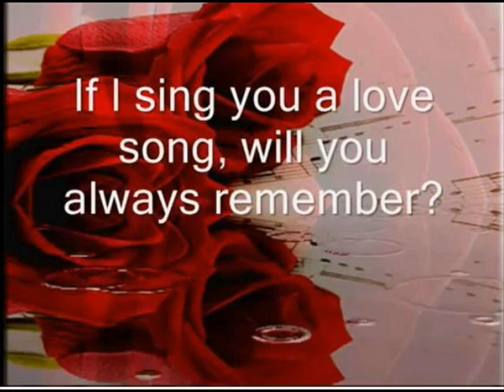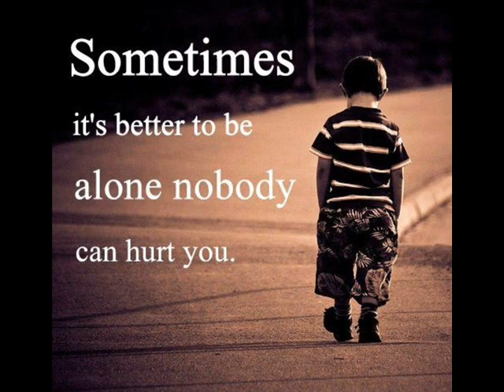Dr.Sam ,All Alone Am I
All Alone Am I, karaoke, Dr.Sam,HD